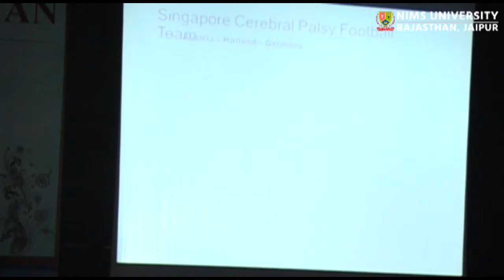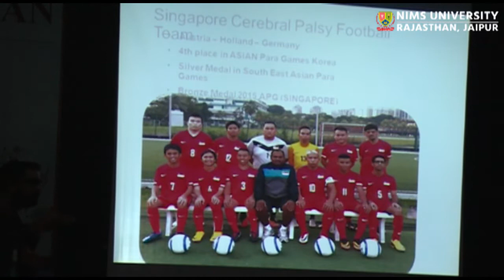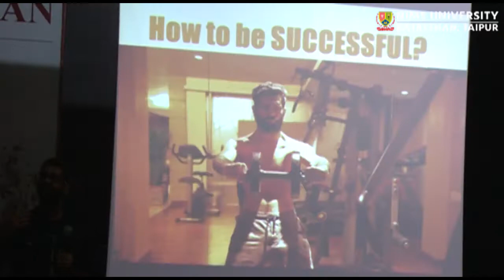Success Story of Great and Inspiring Personalities with Disabilities | Hitesh Ramchandani